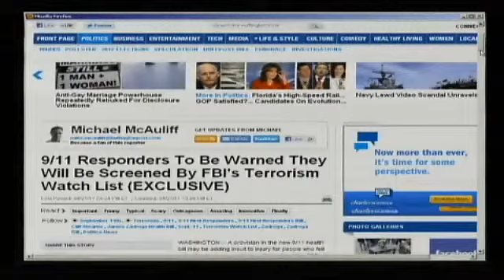The Republic HasTruly Fallen! - Alex Jones Tv 2_3.flv